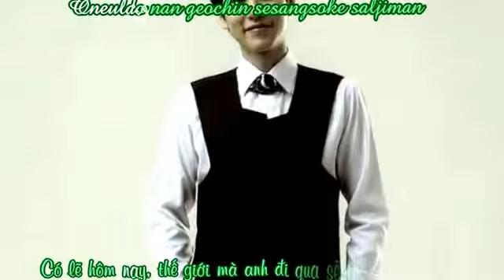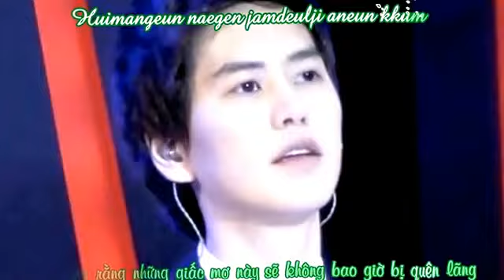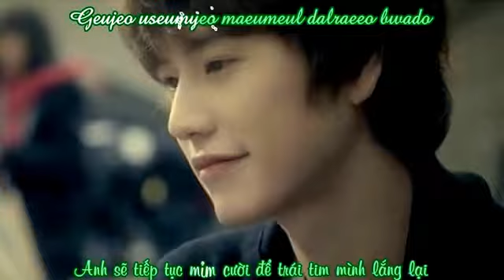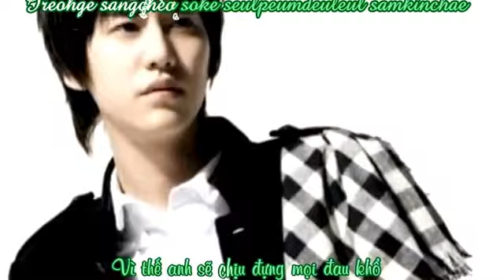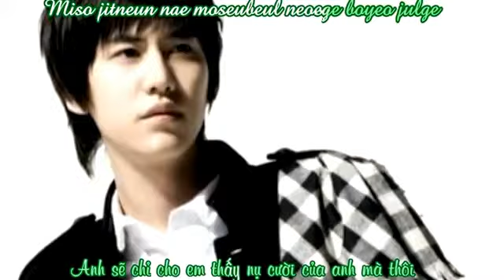bài hát hay nhưng chưa biết tên